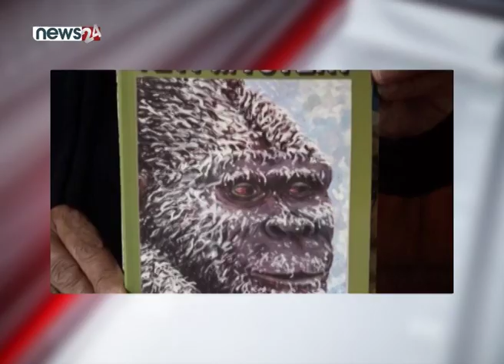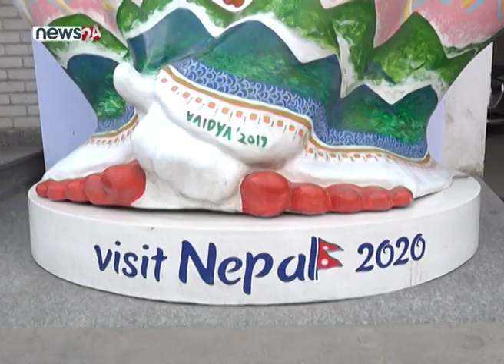भ्रमण वर्ष २०२०को प्रवद्र्धन गर्न राखिएका यतिका मस्कट विवादमा - NEWS24 TV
किंवदन्तीमा सीमित हिम मानव यति, अहिले एकाएक चर्चामा छ । भ्रमण वर्ष २०२०को अवसरमा यतिको मुर्तिलाई पर्यटन प्रवद्र्धनका रुपमा प्रयोग गरिएको छ । तर, विभिन्न स्थानमा राखिएको यतिका मुर्ति वास्तविक र साझा परिकल्पना भन्दा अस्वभाविक र धार्मिक आस्थामा खलल पुग्ने किसिमका देखिएपछि विवाद देखिएको छ ।
भ्रमण वर्ष २०२०को प्रवद्र्धनका लागि भन्दै शहरका विभिन्न ठाउँमा बढेमानका मुर्ति राखिएका छन् । तर, झट्ट हेर्दा चिन्नै मुस्किल । तर उपत्यकाका ठाउँठाउँमा राखिएका यि मुर्ति विश्वमै खोजी भइरहेको हिम मानव अर्थात् यतिको भनेर राखिएको हो । तर अनुमानका भरमा मूर्ति बनाइएको र यसले यतीको अनुमानित आकार र स्वरुपको समेत खिल्ली उडाएको भनेर आलोचना भइरहेको छ । यतीको मूर्ति पछाडि मलद्वारमा मुख पर्ने गरी जीवित कुमारीको चित्र कोरिएको भन्दै यतीको मूर्तिलाई वसन्तपुर क्षेत्रबाट हटाइएको छ । सम्पदा क्षेत्रमा अशोभनीय चित्र कुँदिएका मस्कट राख्न थालेपछि स्थानीयले विरोध गर्दै आएका थिए ।
इन्द्रजात्रा व्यवस्थापन समिति र यसमा आबद्ध गुठी खलःहरुले प्रेस विज्ञप्ति जारी गरी जीवित देवी देवताका अशोभनीय चित्र मस्कटमा राखिएकोमा आपत्ति जनाएको थियो । चित्र सम्पदामैत्री नभएपछि ‘स्प्रे’ गरी सबै चित्र मेटाइएको थियो । कुमारीको आकृति अशोभनीय तवरले यतीको पिठ्यूँमा राखिनुले धार्मिक आस्थामै प्रहार भएको सम्पदा अभियन्ता बताउँछन् ।
बौद्ध पुग्ने श्रद्धालुले यतीलाई भगवान् ठानेर ढोग्न थालेपछि त्यहाँ पनि मस्कट हटाइएको छ । मूर्तिको ‘स्केच’ कलाकार आङछिरिङ शेर्पाले बनाएका हुन् । कलाकार विजय महर्जनले स्केचलाई मूर्तिको स्वरुपमा ढालेका हुन् । करिब एक सयभन्दा बढी मूर्ति पर्यटकीय स्थल, प्रमुख चोक र विमानस्थलदेखि हिमालका आधार शिविरसम्ममा राखिएका छन् । किंवदन्तीमा रहेको यतिका भेटिएको भनिएको पाइला र टाउकाको हड्डीका आधारमा २०४० सालमै यतिको परिकल्पना गरि नेपाल वायु सेवा निगमको प्रांगणमा राखिएको थियो । अहिले भ्रमण वर्ष प्रचारका लागि राखिएको यतिको स्वरुप नै बिगारिएपछि यतिको आकृतिप्रति भ्रम सिर्जना हुनसक्ने जोखिम बढेको छ ।